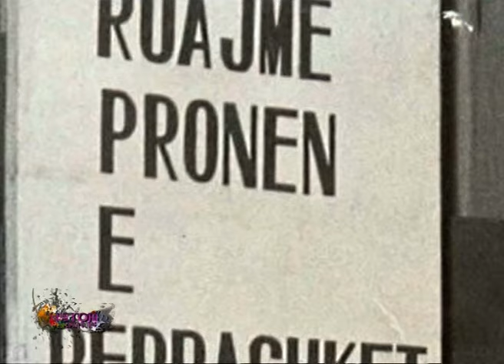Histori Dashurie - Aishe Stari & Fehmi Agolli | S04 E11 (2010) Emisioni plotë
Në këtë episod çifti Aishe Stari & Fehmi Agolli rrëfejnë historinë e dashurisë.

Sezoni  4 - Emisioni 11 (2010)

"Histori Dashurie", programi origjinal i autores Ermira Çausholli dhe më i dashur i shqiptareve, kushtuar dashurisë. I transmetuar në televizionin Vizion Plus nga viti 2009 deri në viti. 2012, do të vijë i plotë, ekskluzivisht në kanalin zyrtar Youtube të Ermira Çaushollit. Programi që solli në mode dashurinë do të vijë për ju aq i freskët sa atëherë, kur u transmetua për herë të parë.